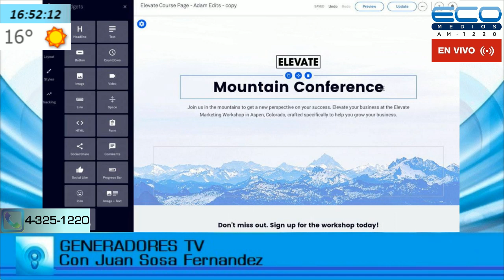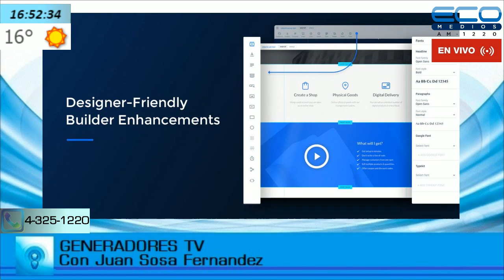GENERADORES TV con Juan Sosa Fernandez 30/07/2019